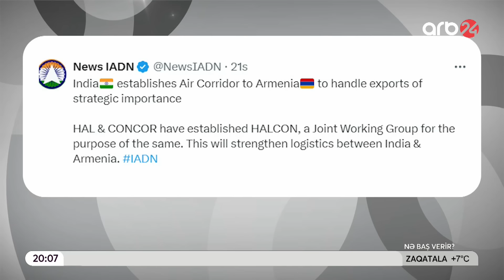Makronun hazırladığı xüsusi planın icrasına başlanılır: Texnikalar hava yolu ilə İrandan keçiriləcək